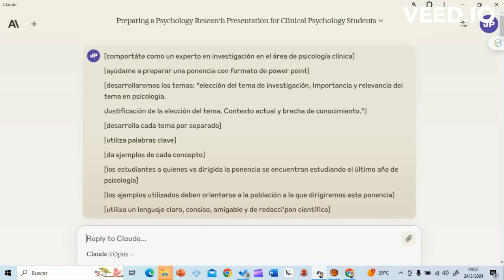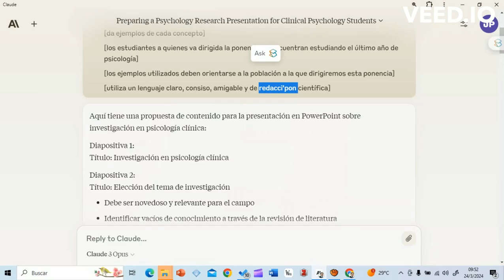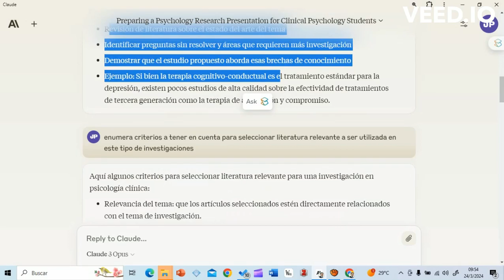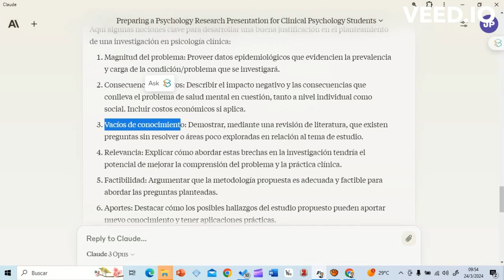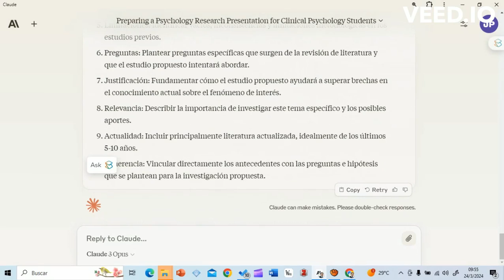Prompt para Desarrollar presentación sobre un tema específico con IA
- a partir de un tema específico se desarrollan presentaciones
- se profundiza cada concepto de acuerdo a lo requerido por el docente

Prompt utilizado:
[comportáte como un experto en investigación en el área de psicología clínica]
[ayúdame a preparar una ponencia con formato de power point]
[desarrollaremos los temas: "elección del tema de investigación", "Importancia" y "relevancia del tema en psicología". "Justificación de la elección del tema. Contexto actual y brecha de conocimiento."]
[desarrolla cada tema por separado]
[utiliza palabras clave]
[da ejemplos de cada concepto]
[los estudiantes a quienes va dirigida la ponencia se encuentran estudiando el último año de psicología]
[los ejemplos utilizados deben orientarse a la población a la que dirigiremos esta ponencia]
[utiliza un lenguaje claro, consiso, amigable y de "redacción científica]